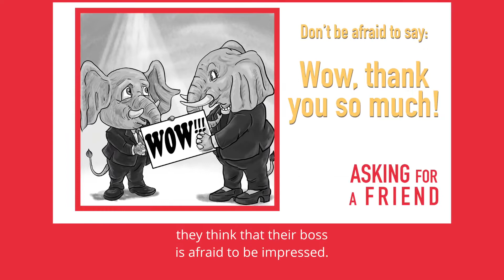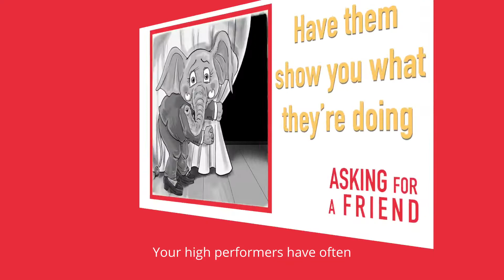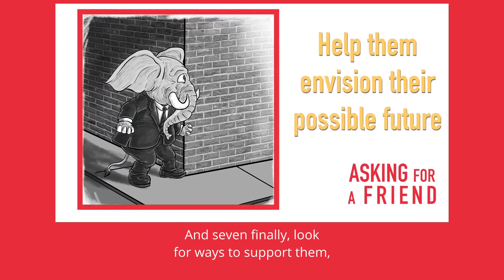Retaining High-Performing Employees | Asking for a Friend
This Asking For a Friend question comes up so frequently in our leadership development programs, particularly now with such a focus on retaining high-performing employees.

"I worry that I'm not giving enough attention to my really high-performing employees, you know, the ones that seem like they don't need my help. I'm so focused on the employees that are struggling. How do I ensure I give my high-performers what they need too?"

Retaining High-Performing Employees- What They Yearn For Most

We've been listening to so many frustrated high-performing employees over the years, and their complaints are remarkably similar. They yearn to be seen and noticed for the hard work they are doing.

They wish for more "wows." And, they desperately want to have an advocate and supporter.

Here are 7 relatively easy ways to support your high-performers.

Say Wow, Thank you
Acknowledge how hard they are working
Have them show you what they are doing
Ask them for their ideas
Remove roadblocks
Help them envision a possible future
Advocate and support them
1. Say, Wow! Thank you.

"Wow" is a great secret weapon for retaining high-performing employees. It's more than okay to be impressed.

Your high-performing employees are not going to slack off because you were wowed. You get more of what you encourage and celebrate and less of what you ignore... particularly from top talent.

A big "Wow" followed by a genuine and heartfelt "Thank You" from someone a high-performer respects will trump almost any token of appreciation you can offer.

2. Acknowledge How Hard They're Working

No matter how easy they make it look, it's not. Your high-performing employees are juggling a lot they're not bothering you with (and may even think you don't understand).